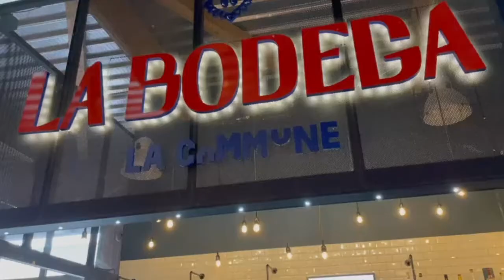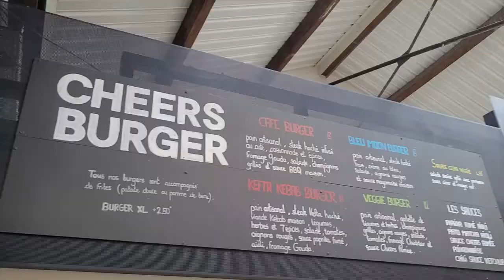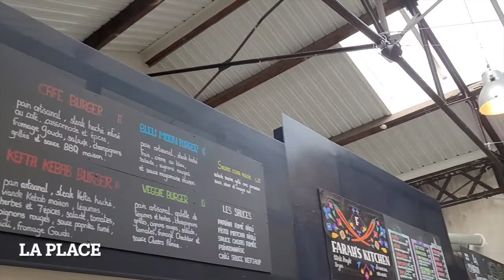L'étonnante aire de restauration de la Commune à Lyon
Lors de notre premier jour du tour e-media, nous nous sommes rendus à la Commune, situé dans le 7ème arrondissement de Lyon. Durant cette visite, nous avons eu l'occasion de rencontrer Lucie Bouvier, responsable chargée de communication afin d'échanger sur son expérience et le fonctionnement de cet endroit atypique.

Encore merci à Lucie Bouvier et à la Commune pour l'accueil !

Groupe 7